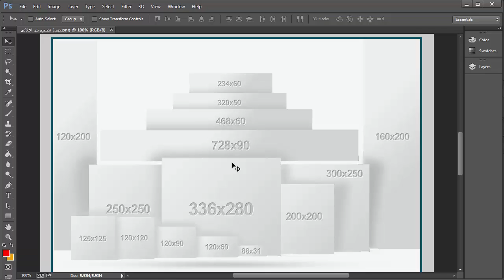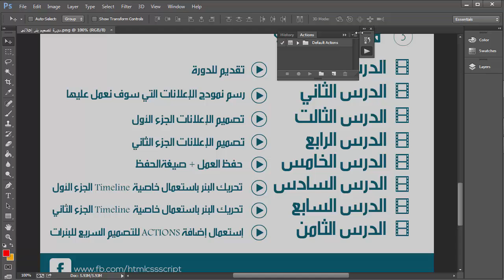دورة تصميم بنر إعلاني الدرس الأول تقديم للدورة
هذه الدورة تشرح طريقة تصميم بنر إعلاني بجميع القياسات الموجودة في الويب.